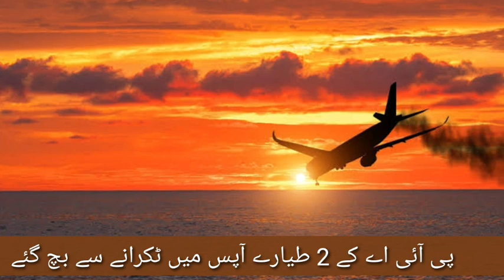2 PIA Plane save Air Accident | NEWS TEAM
ایئر ٹریفک کنٹرول کے سسٹم میں اچانک خرابی پیدا ہو گئی جس کے بعد پی آئی اے کے دو طیارے فضامیں آمنے سامنے آ گئے تاہم ایئر ٹریفک کنٹرولر نے فوری اور بروقت پائلٹس کو الر ٹ جاری کیا ۔ دونوں پائلٹس نے حاضر دماغی کا ثبو ت دیتے ہوئے طیاروں کو حادثے سے بچا لیا ۔ پی آئی اے کی پرواز پی کے 352 کراچی سے اسلام آباد آرہی تھی جبکہ دوسری پرواز پی کے 785 اسلام آباد سے لندن کے سفر پر تھی

|Viral Video| {NEWS TEAM}

🤝🏻Join News Team🤝🏻

👨‍👩‍👧‍👧 My Channel
Viral video News